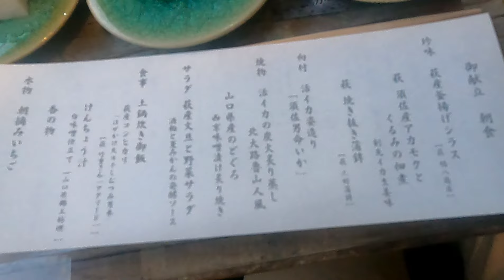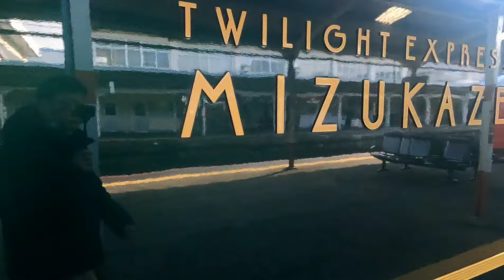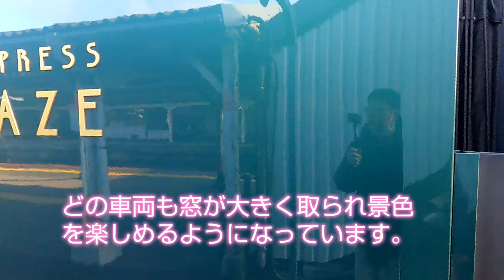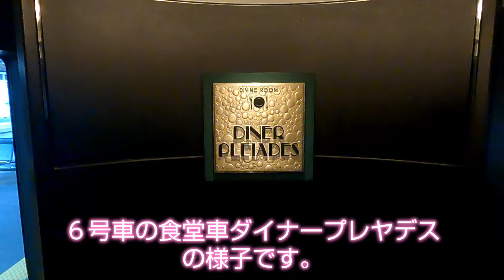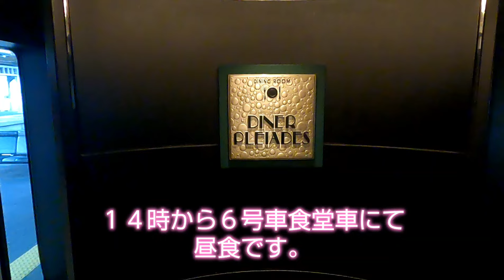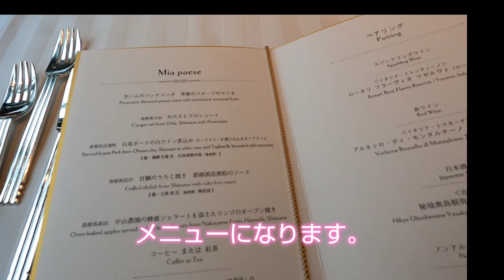【45万円】豪華寝台列車 トワイライトエクスプレス瑞風ロイヤルシングル 山陰コース１泊２日の旅 後編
２月３日〜４日の２日間、トワイライトエクスプレス瑞風の山陰コースに乗車して来ました。２日目の行程になります。